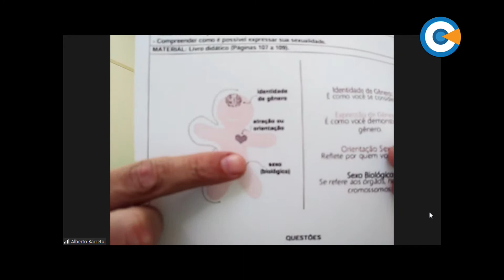Fiscalização Pública - Ver. Alberto Barreto - PRTB - 10/5/2021